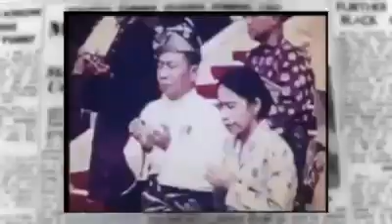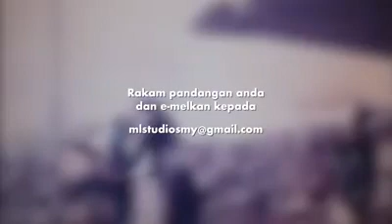Doa dan Azan turut dikumandangkan selepas peristiharan Merdeka oleh Tunku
Video from Saharom Abd Aziz